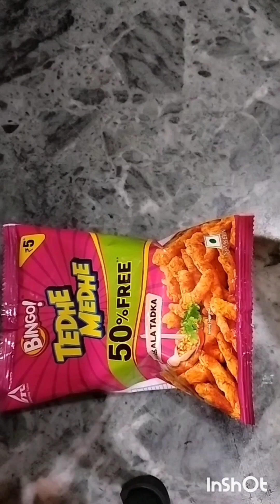Kurkure Chat Recipe.Kurkure Chat.Easy and Spicy Evening snack@foodjunction-k6n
Kurkure Chat Recipe.Kurkure Chat.Easy and Spicy Evening snack‎@moushumipaul623